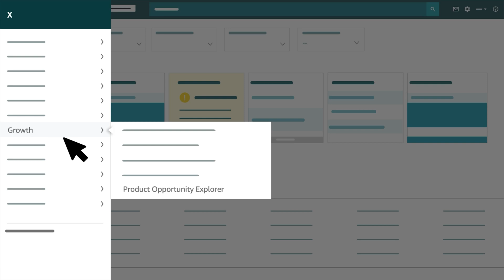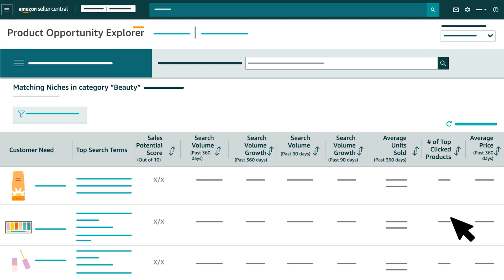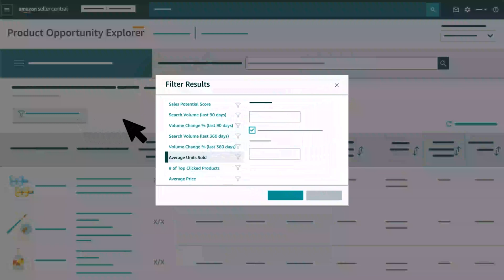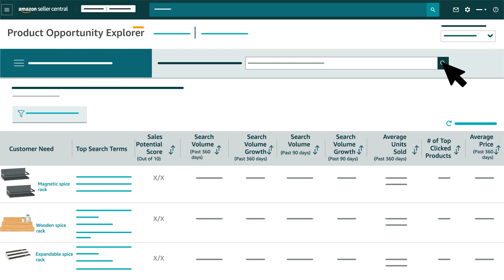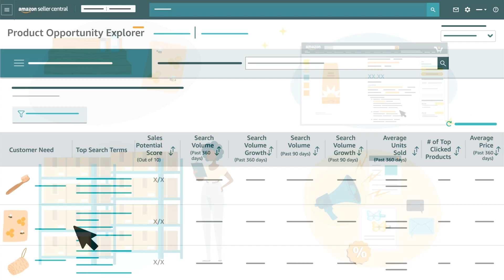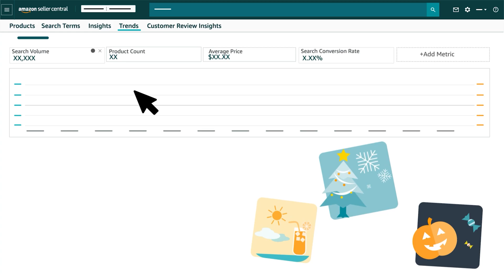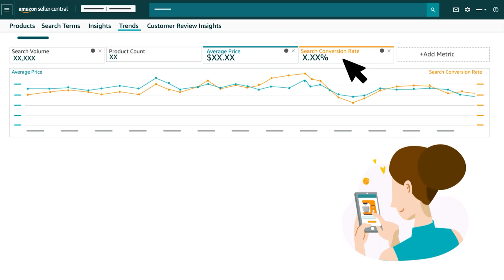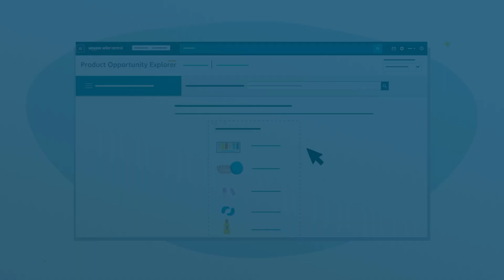Product Opportunity Explorer best practices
Learn how Product Opportunity Explorer can help you perform product research and optimize your go-to market strategies. These tips help you zero in on relevant niches for your business in the Amazon store.

Additional links:
View our full content catalog: